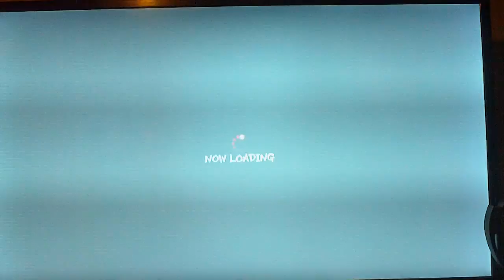Super Street Fighter IV AE - Fukushuu vs Ilack Episode 71 Pt 16 Sakura